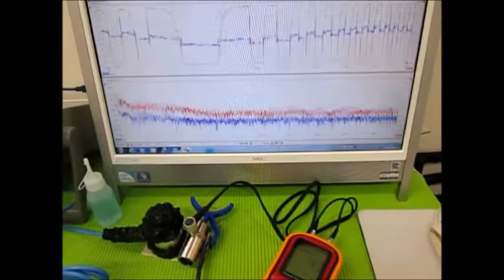オリジナル超音波実験（超音波システム研究所） Ultrasonic-labo